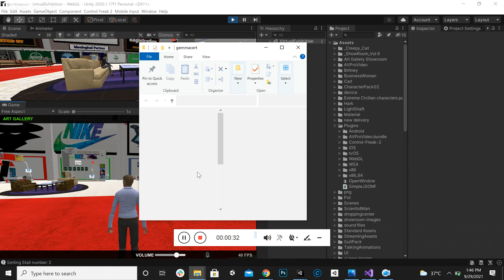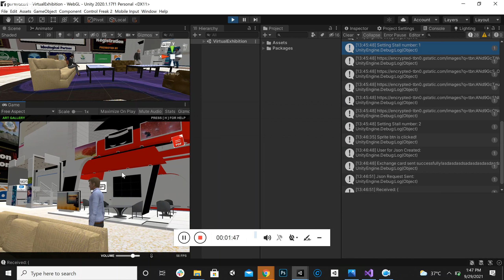Virtual Exhibition Unity Template Json Data Image